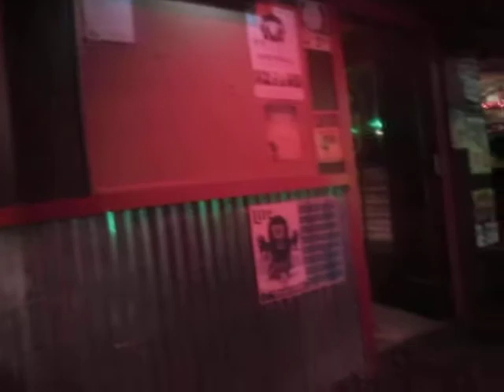"Alligator Lizards In The Air" - Patrick Westbrook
@ Rubbles - Mt Pleasant Michigan - October 11, 2021